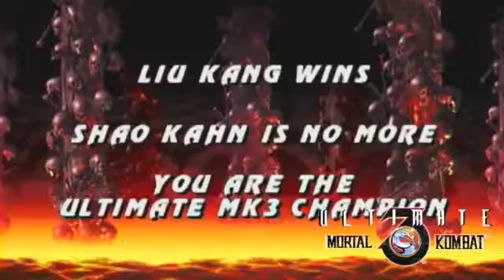Mortal kombat trilogy arcade ending (n64 version)